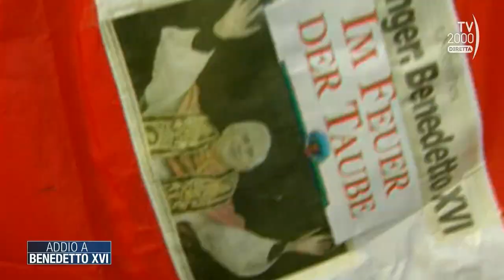Addio a Benedetto XVI, lo speciale di Tv2000. Tra gli ospiti: Monda, don Carron e De Bortoli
Addio a Benedetto XVI, lo speciale di Tv2000, condotto da Gennaro Ferrara, dedicato alla morte del Papa emerito Ratzinger. Tra gli ospiti: Don Roberto Regoli, Massimo Borghesi, Card. Matteo Zuppi, Andrea Monda, Pierangelo Sequeri, Don Julian Carron, Marco Tarquinio, Rosanna Virgili, Ferruccio De Bortoli